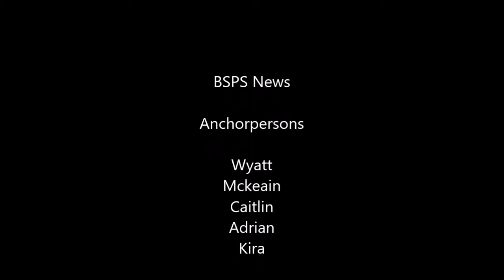nov 29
today's announcements